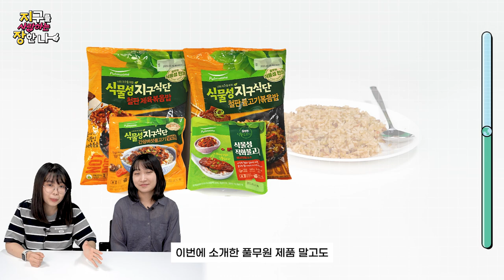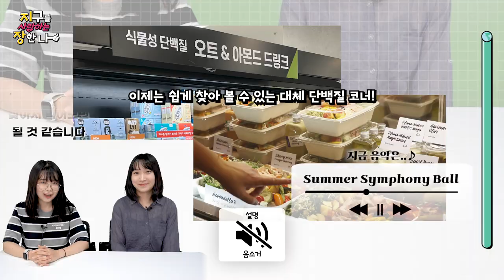콩고기 맛이 진짜 고기🍖같을 수 있다?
※이 영상은 '풀무원'에서 제품을 제공받아 제작된 영상입니다.

✨식물성 불고기입니다!✨

몇 달 전 콩으로 만든 패티를
먹어봤던 지장팀,

이번에는 식물성 불고기를
먹어봤는데요 🤩

놀라울 정도로
진짜 고기🍖와 닮아있는 콩고기

그 후기를 들려드립니다 😎

00:00 인트로
00:26 식물성 불고기 시식
01:09 키워드 1 : 식물성 불고기
02:16 키워드 2 : 국내 대체육 시장
03:24 아웃트로